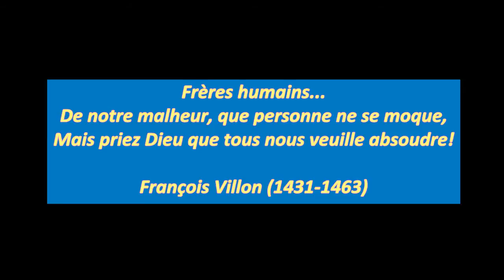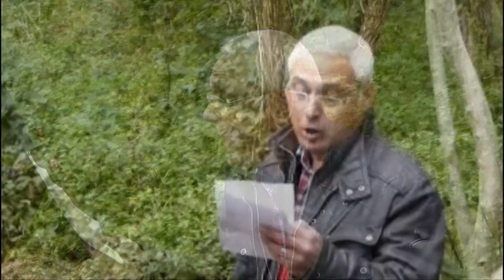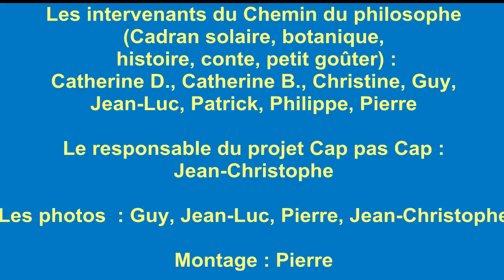"Le Clos fleuri" sur le "Chemin du philosophe" le 10 10 2014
Sortie en forêt domaniale de Montmorency  sur le Chemin du philosophe le 10 octobre 2014 avec l'Institut médico-éducatif "Le Clos fleuri" dans le cadre des journées 2014 sur le handicap "Cap pas Cap" de la ville d'Ermont (Val d'Oise)